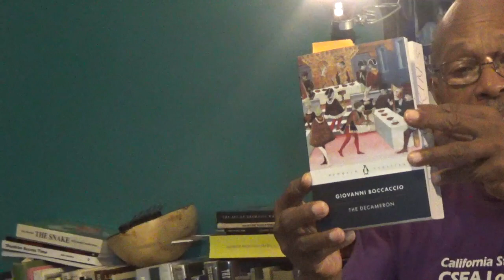Moments in Time – Unions, etc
Review:  Heather
     Seems that there is not telling what Odie and Zola are going to come up with, concerning their so called “Moments-in-Time.” In some ways it seems that their idea of a “Moment-in-Time” is whatever seems to grab their attention.
     After an often-repeated announcement that they would be doing their “Moments” on Monday and Tuesday evenings (time frame negotiable), they’ve often done Tuesday on Wednesday and Monday on Thursday. A lot seems to depend on the moods of this beautifully married duo.
     This particular “Moment-in-Time  – Unions, etc.” happened on Friday, not one of the often mentioned days when “Moments” was scheduled to occur. Odie “blamed” this “Moment” on his wife – Producer, co-idea person. Evidently, Zola had persuaded her spouse to jam a bit, to just improvise a few comments on a group of subjects that they were discussing, had discussed, or would be discussing.
     Interesting. On cue from the Director Zola, Odie took off. It was a complete blizzard of stuff.